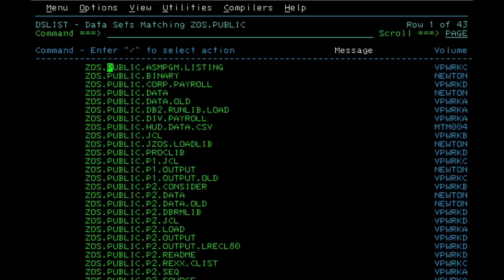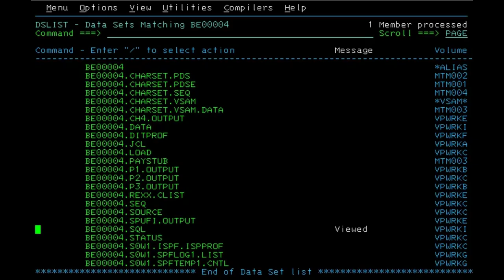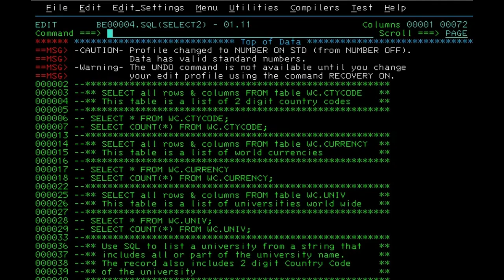IBM z series copy a file and run SQL with SPUFI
Demo of copying a file on zos with ISPF. Then running the same file (member) which contains SQL statements with SPUFI
Part of Master the mainframe contest 2016